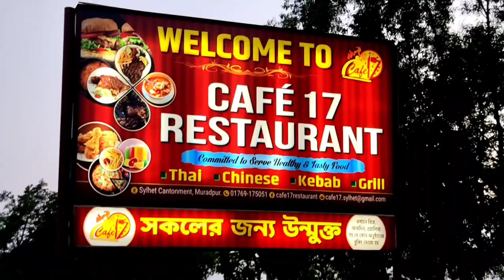Cafe 17 Restaurant & Cafe 17 Highway | Sylhet Cantonment Muradpur Sylhet Bangladesh